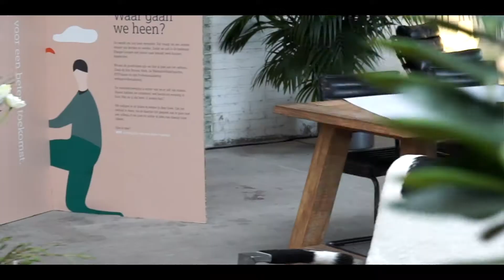WSP Den Haag - Ad van Beek